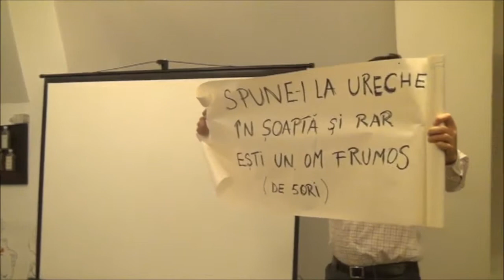Andrei Tudose - Cutia Albastra